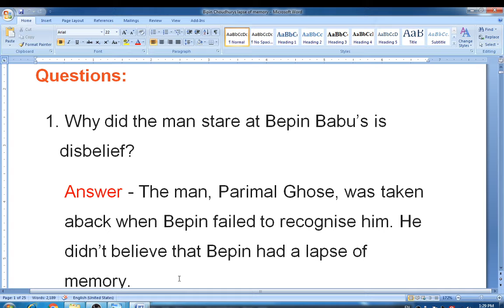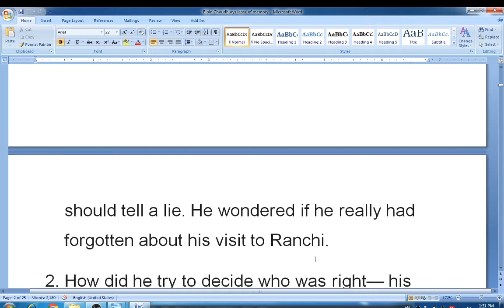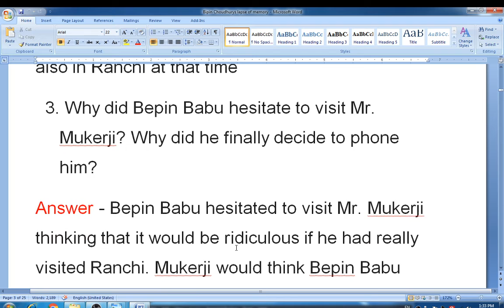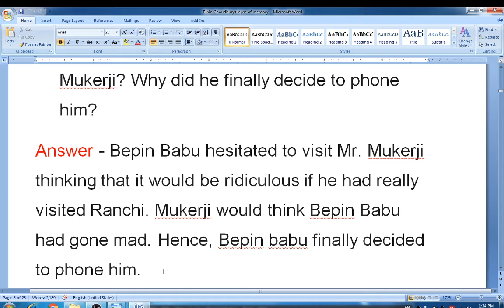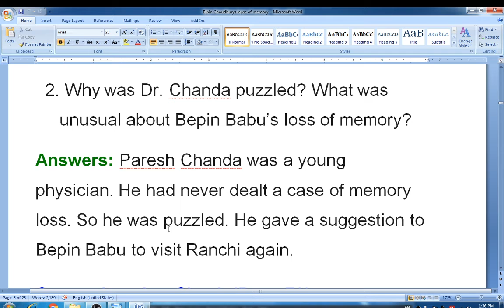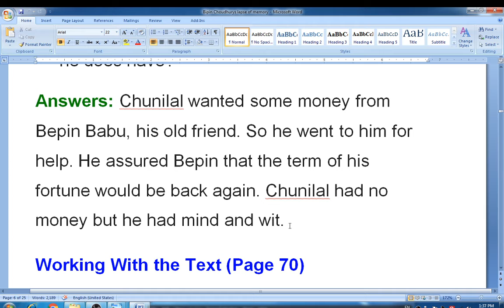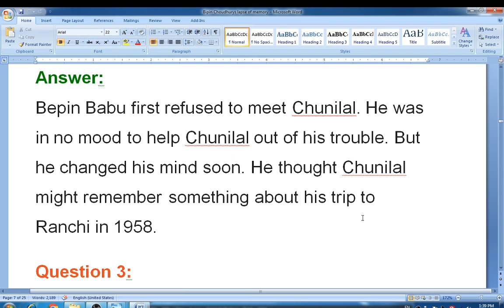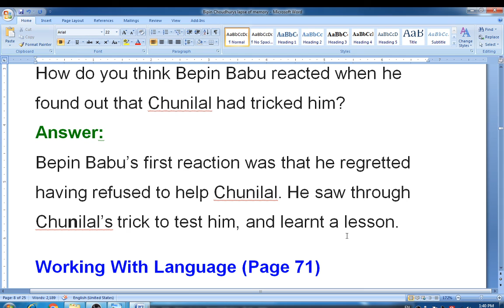CLASS - 8TH ,SUBJECT - ENGLISH , UNIT -4 ,CHAPTER - 1 BIPIN CHOUDHURY''S LAPSE OF MEMORY SESSION - 4